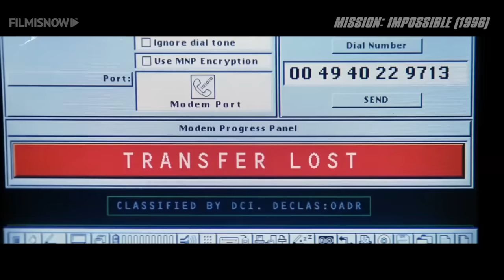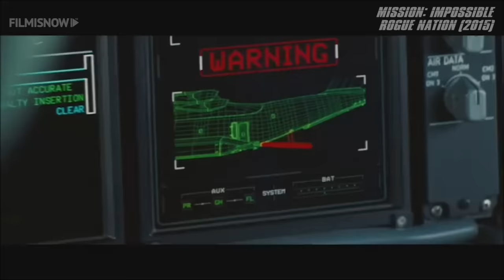10 CRAZIEST TOM CRUISE STUNTS BEFORE MISSION: IMPOSSIBLE 6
Check out our compilation of the craziest stunts from the MISSION: IMPOSSIBLE franchise featuring TOM CRUISE

#10 - MISSION: IMPOSSIBLE (1996) | (0:00)
#9 - MISSION: IMPOSSIBLE III (2006) | (8:36)
#8 - MISSION: IMPOSSIBLE III (2006) | (10:47)
#7 - MISSION: IMPOSSIBLE 2 (2000) | (11:55)
#6 - MISSION: IMPOSSIBLE 2 (2000) | (14:07)
#5 - MISSION: IMPOSSIBLE - ROGUE NATION (2015) | (16:30)
#4 - MISSION: IMPOSSIBLE (1996) | (20:46)
#3 - MISSION: IMPOSSIBLE - ROGUE NATION (2015) | (26:11)
#2 - MISSION: IMPOSSIBLE - GHOST PROTOCOL (2011) | (32:34)
#1 - MISSION: IMPOSSIBLE - ROGUE NATION (2015) | (36:35)